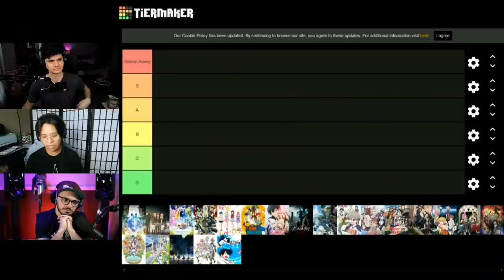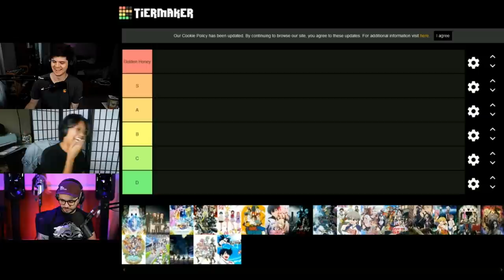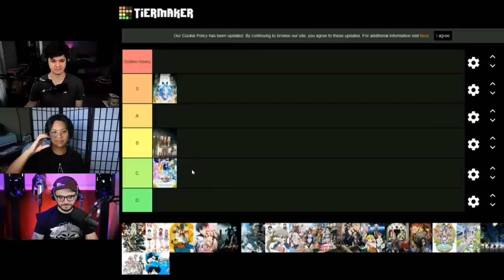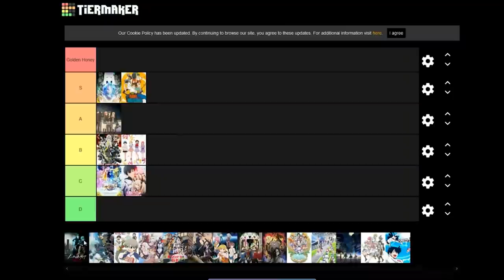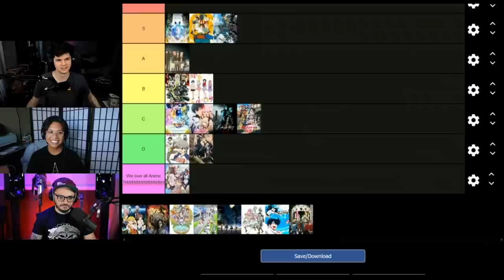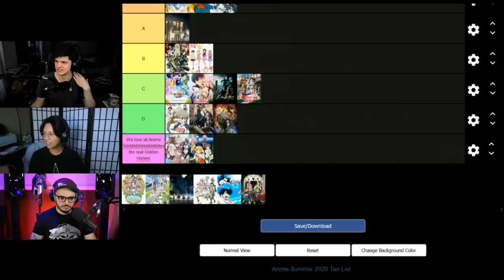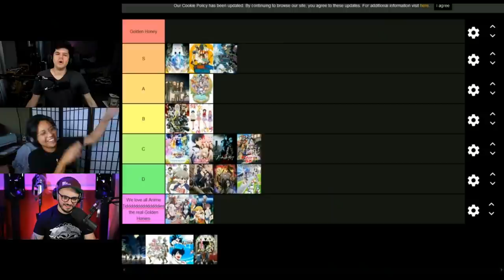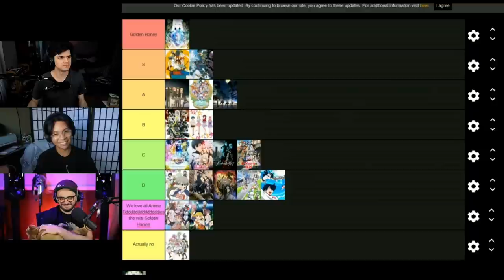Fire Force, Sword Art, Re:Zero, & More!!! - The Totally Too Early Summer Anime Tier List | Top Tier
Cole, Yssa, and Chris accurately predict the Summer 2020 Anime Season.